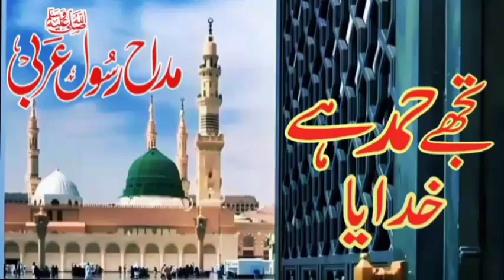wohi rab hai jisne tujhko hama tan karam banaya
wohi rab hai jisne tujhko hamar tan karam banaya